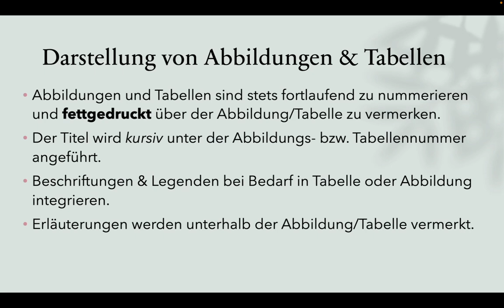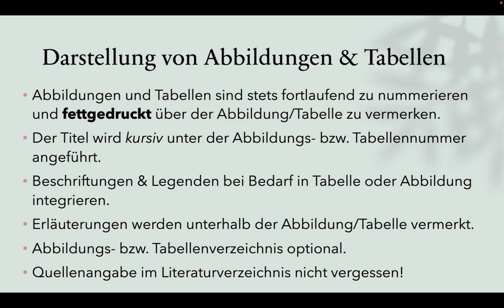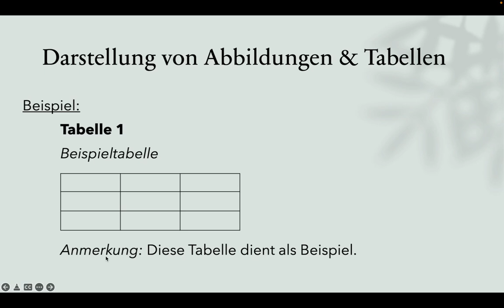Wissenschaftliches Zitieren 3 - Tabellen und Abbildungen | APA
*Thema:* Tabellen und Abbildungen | APA
*Kurs:*     Wissenschaftliches Zitieren

► 00:00 Einleitung
► 00:10 Darstellung von Abbildungen und Tabellen
► 01:29 Beispiel

📖 *Deine Vorteile*
▸ Förderungen möglich